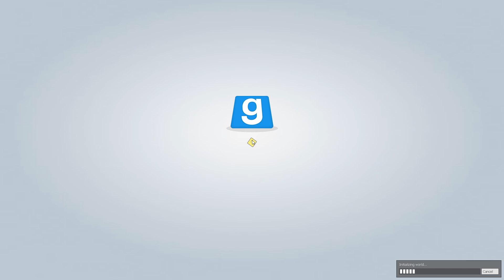Half Life 2 Episode 1 VR Playthrough | Part 2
Welcome to Part 2 of this series!!! Hope you all enjoy!!!